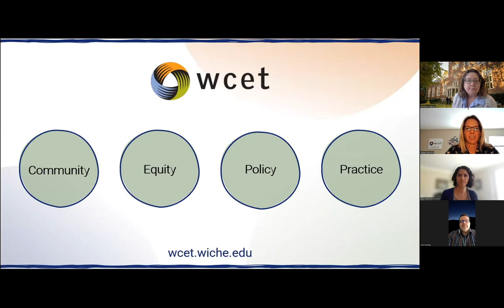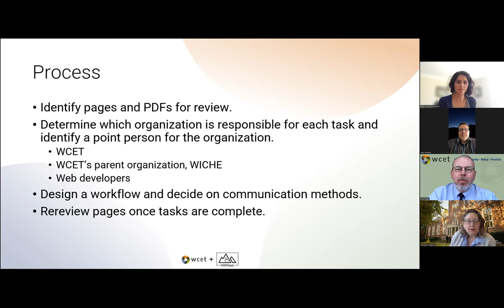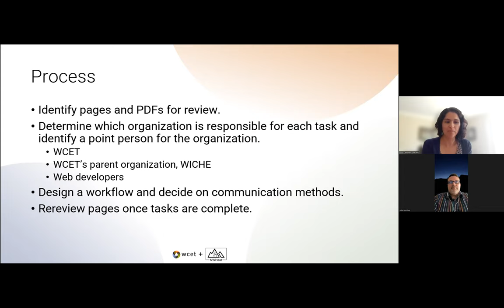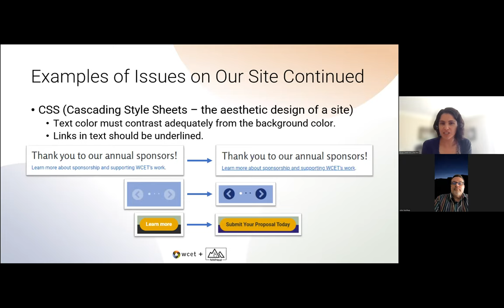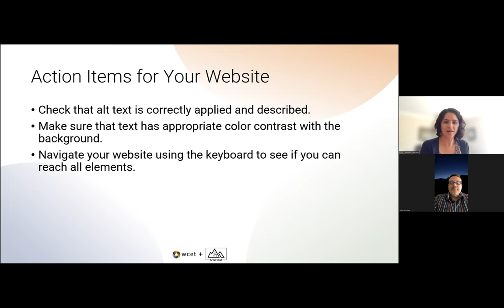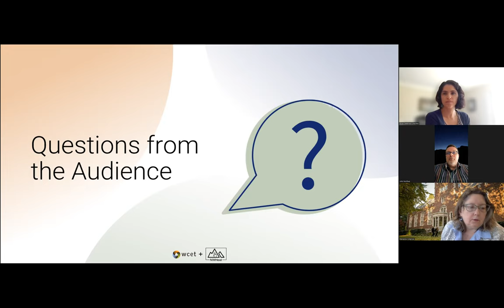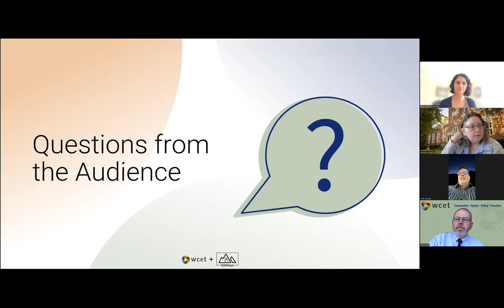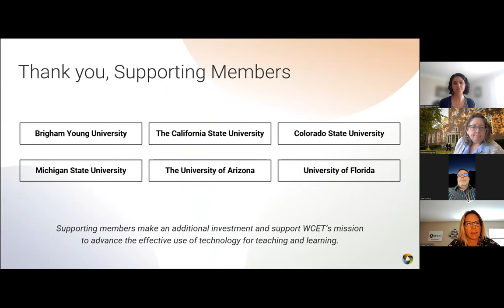Lessons Learned on the Journey Through a Website Accessibility Audit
WCET, a leader in the practice, policy, and advocacy of digital learning in higher education, recently partnered with WebAIM (Web Accessibility In Mind), to conduct a comprehensive website review for accessibility across the WCET website. For an organization who recently launched a new website and keeps accessibility on the forefront of all content creation, the results of the WebAIM audit were incredibly insightful. During this webcast, panelists discussed the process of the website audit, results, and strategies for ensuring websites are accessible. They also highlighted major changes implemented to improve accessibility.